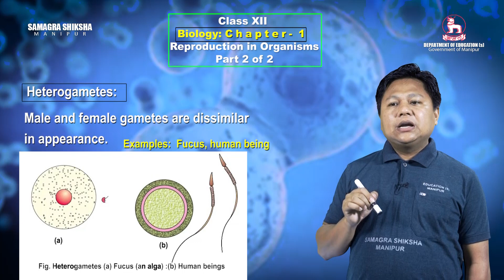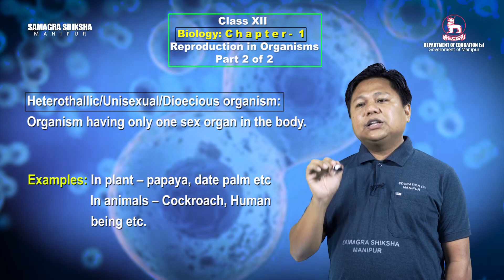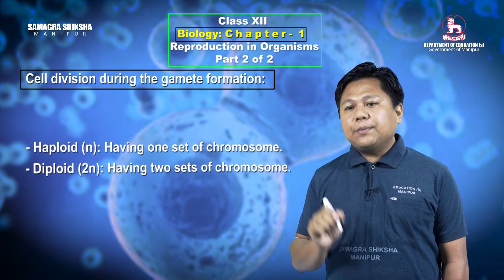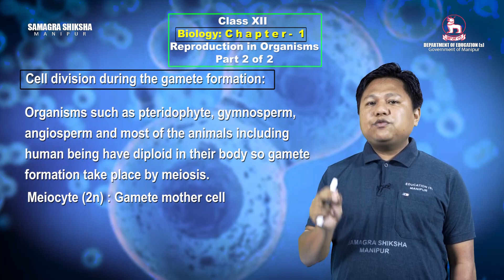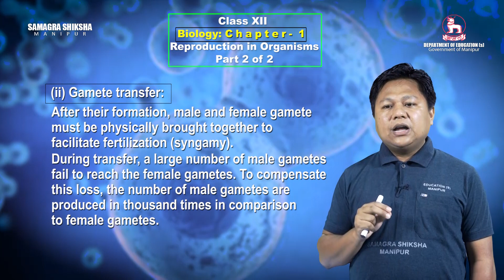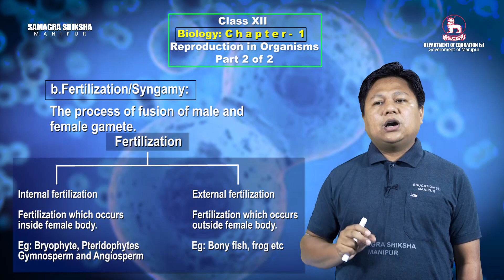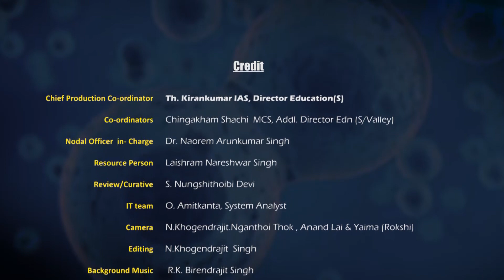Class XII Biology Chapter 1: Reproduction in Organisms (Part 2 of 2)